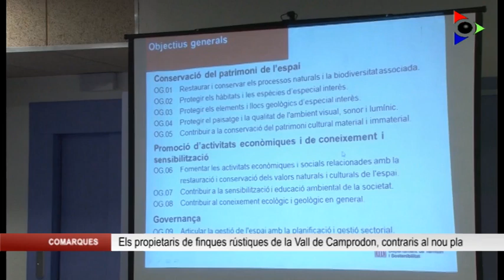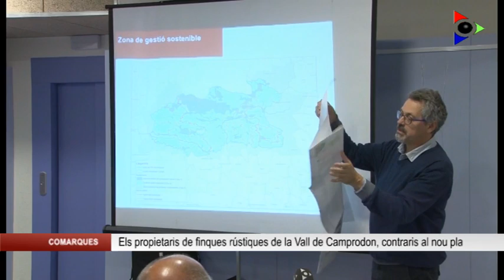Els propietaris de finques rústiques de la Vall de Camprodon, contraris al nou pla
L’Associació de Propietaris de Finques Rústiques de la Vall de Camprodon ha amenaçat amb la possibilitat d’aturar el desenvolupament del pla de protecció de l’Alta Garrotxa. L’entitat afirma que té la potestat de fer-ho gràcies al suport del Consorci Forestal de Catalunya i el Centre de Propietat Forestal. El pla de gestió de l’espai és imprescindible i de fet, fa 23 anys que es reclama. La voluntat de l’entitat seria reiniciar el procés però no ho veu gens probable. Territori i Sostenibilitat va aprovar el pla inicial a principis de mes.